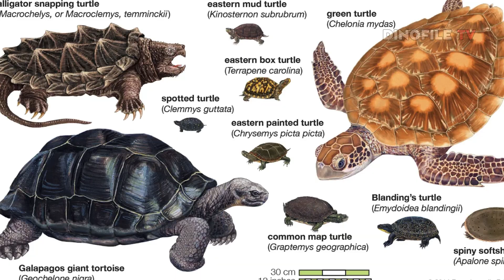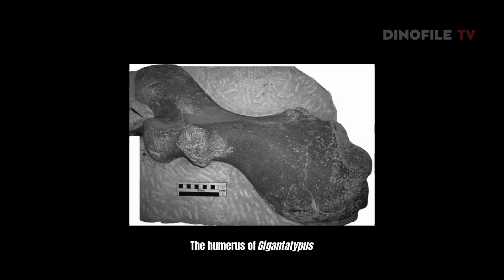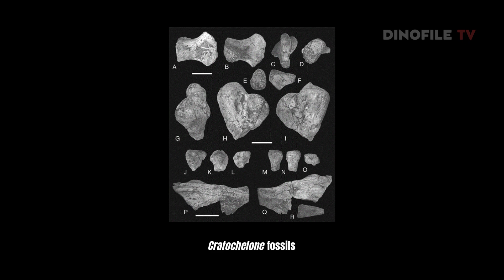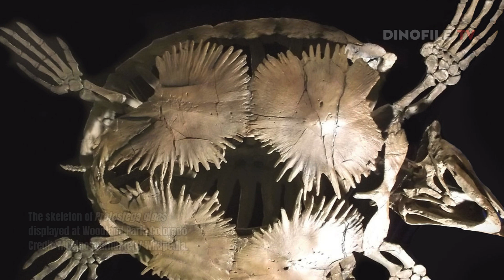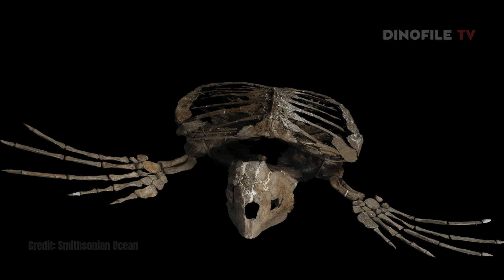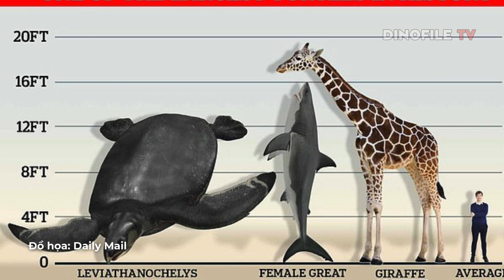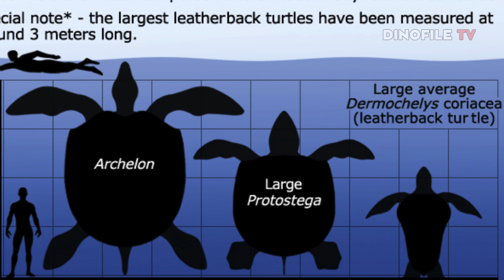5 Giant Turtles from The Age of Dinosaurs